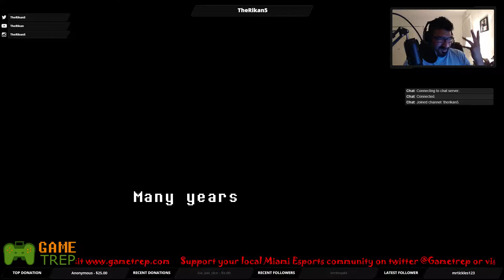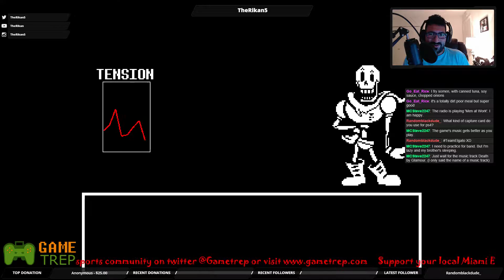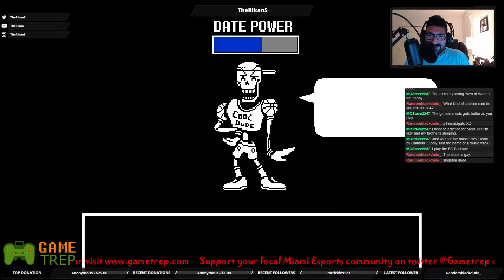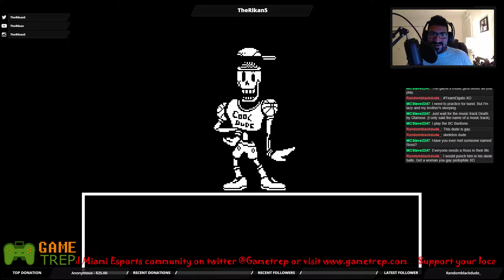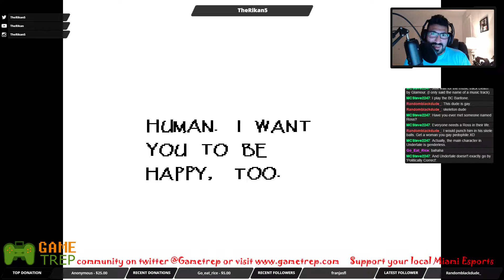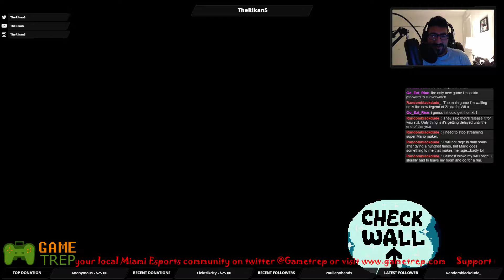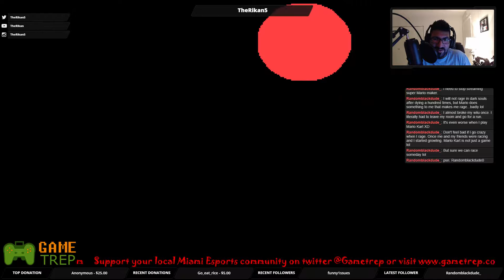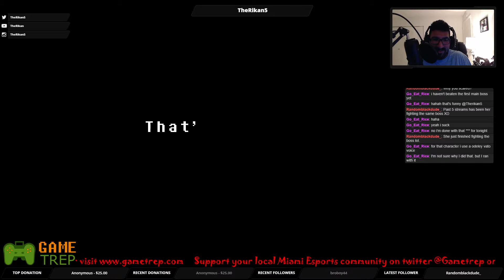Continuing my Undertale adventure